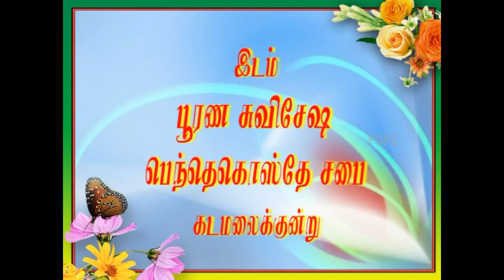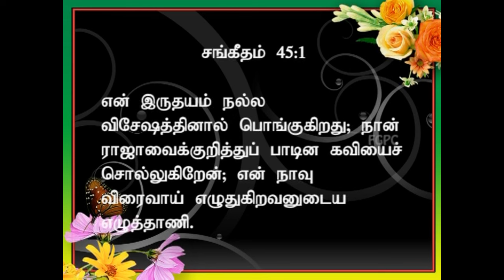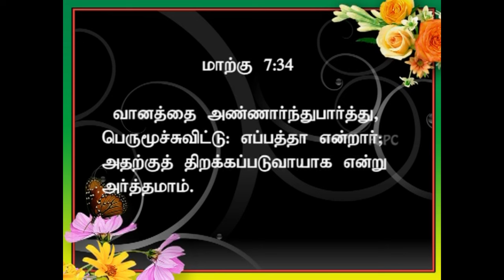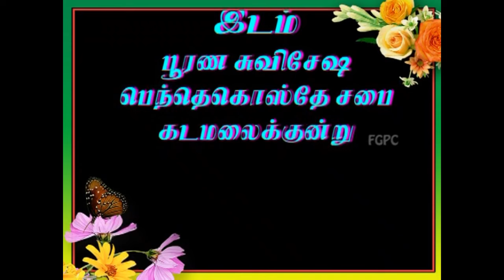வாயைத் தொட்டார் | 08.07.2012 | Pr. I. Vinil Sathish | கடமலைக்குன்று FGPC